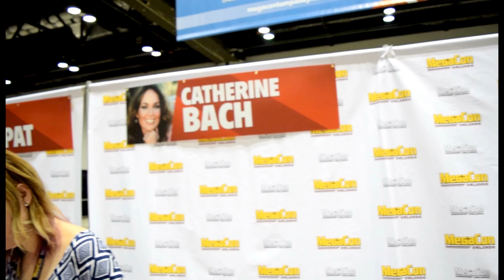Catherine Bach shout out to Captain Jordan Pittman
This is a shout out from Catherine Bach (Daisy Duke from the Dukes of Hazzard)  to Captain Jordan Pittman of the US Army. Video by Jeanne, Carole, & Mike.